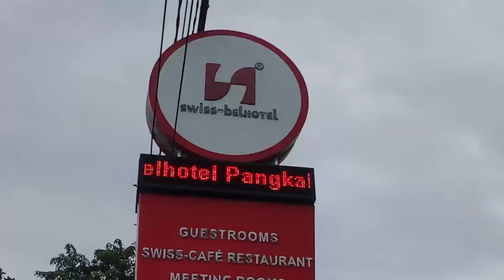Review Hotel Swiss Belhotel Pangkalpinang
Jika anda berada di Pangkalpinang, mungkin Swiss-Belhotel Pangkalpinang bisa menjadi salah satu pilihan yang ada di pusat kota. Seperti apa Swiss-Belhotel Pangkalpinang mari saksikan video @BangGaje313 Berikut